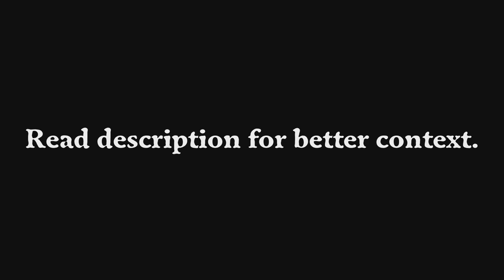Green Mountain | A Sonic Creepypasta...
Story:
Upon playing this game you will be greeted with an eyeless Sonic with disturbing music. As the game title says, the whole purpose for this game is to climb a mountain without any enemies or obstacles. Upon reaching the summit, Sonic will meet a doppelgänger of himself, albeit his face and underbelly replaced with nothing but a black hole, along with his partially dark body. While silent for a moment, the entity springs to life, initiating a boss battle. While things seem normal, the doppelgänger tries to run away, only for the game's window to prevent his escape. One last hit, and the entity disappears into sludge, with Sonic stuck at the peak of the mountain, with the music cutting out. While that seems to be the ending at first, after then like 3 minutes the game starts to deteriorate along with Sonic, as parts of the game start disappearing into darkness one by one. Sonic starts to turn like his doppelgänger and will stand lifelessly on the screen, following with a GAME OVER, accompanied with distorted, delayed dialing sounds, with the cycle presumably repeating with another Sonic...but the tale does not end there. Digging into the game's files reveals an entirely different story. Two figures converse amongst each other, both of which discussing whether or not they brought a shovel as they travel on the Green Mountain trail. The two appear to be digging something, presumably a body, and need to talk to a third person, noted to be a woman. How it connects to the story within the game itself, if at all, is unclear.